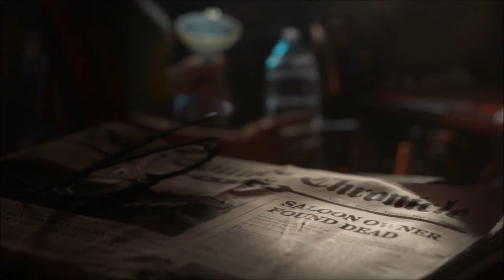Sonic Mania Dated? + Final Fantasy VII Remake in 2020 + PlayStation Plus and more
Masofdas brings more news that has landed today.

Fancy some Monster Hunter amiibo?